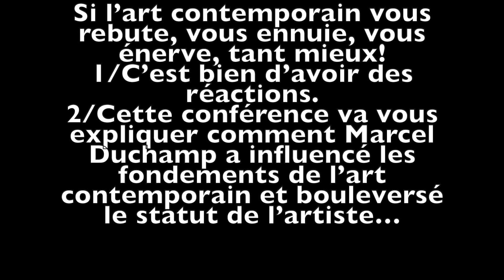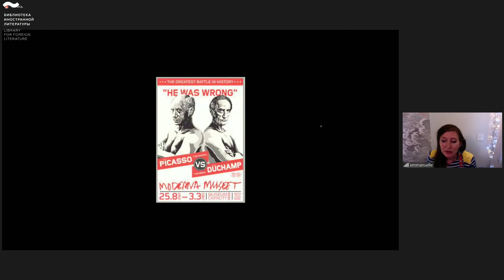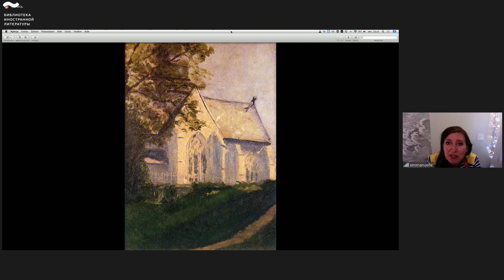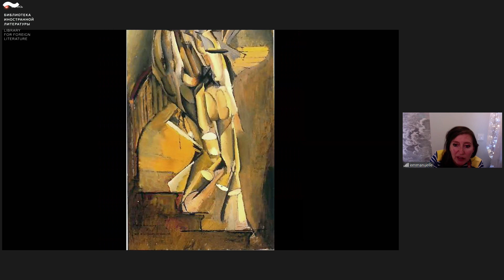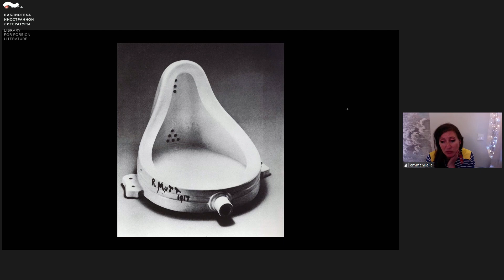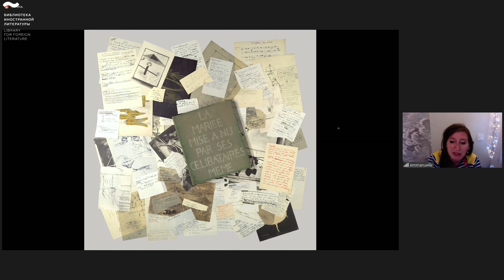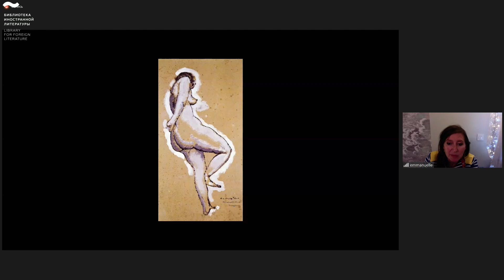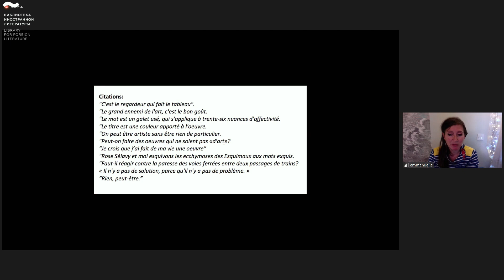La rupture Marcel Duchamp dans l’histoire de l’art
(Le son s'améliore à 7min45)
Intervenante: Emmanuelle Sacchet, scénographe française ayant fait l’intégrale des Écoles Nationales Supérieures des Arts Décoratifs et des Beaux Arts de Paris et Dijon.
Elle est spécialisée en spectacles vivants et évènementiels depuis une vingtaine d’années entre Paris, Budapest et Moscou où elle a habité quelques années. Elle y a monté des spectacles sur la littérature russe (Tsvetaieva, Lermontov, Pouchkine, Boulgakov…).
Cette écrivain public essaie sa plume de temps en temps: livre sur Budapest, journaliste au journal francophone de Budapest ou à Russie info, réécriture de scenarii, correspondante des guides des éditions Gallimard…
Peintre décors, costumière, vidéaste, et cycliste, elle intervient également dans l’enseignement du théâtre et de la scénographie pour différentes écoles.

Depuis l’antiquité, l’histoire de l’art est un long collier dont chaque perle est une suite logique et harmonieuse, en continuité ou en opposition.
A toutes les époques, chaque style naissant a construit sa vision du bijou, avant de devenir à son tour un académisme!
Depuis les impressionnistes, c’est l’art du XXème siècle qui a connu le plus de ruptures.
Notamment celle majeure de ne plus copier la nature mais de l’interpréter, mais surtout en introduisant la notion du conceptuel. Le meilleur exemple étant le fameux “Urinoir” de Marcel Duchamp: l’idée de l’œuvre a plus d’importance que l’œuvre elle-même.
En 1917, c’est une bombe artistique!

Marcel Duchamp est considéré par de nombreux historiens de l’art comme l’artiste le plus important du XXe siècle, n’en déplaise à Picasso!
Avec l’invention, dans les années dix, du ready-made — une pièce que l’artiste trouve « already-made », (déjà toute faite) -, il ouvre la voie aux démarches avant-gardistes les plus extrémistes.
Ce serait fâcheux que vous ne le connaissiez pas!

Культурный центр "Франкотека" и "Le Quartier français" приглашают вас на лекцию: "Прорыв Марселя Дюшана в истории искусства"

Лектор — Эммануэль Сакше, французский сценограф, училась в Высшей национальной школе декоративных и изящных искусств в Париже и Дижоне. Последние двадцать лет она работает в качестве художника по декорациям и костюмам для различных шоу и спектаклей. В Париже, Будапеште и Москве ставила спектакли, основанные на сюжетах из русской литературы (Цветаева, Лермонтов, Пушкин, Булгаков…). Также преподает театральное искусство в различных школах.

С древности история искусства олицетворяет собой длинное ожерелье, в котором каждая бусина представлена логичной последовательностью. Во все времена каждое новое художественное течение выстраивало свое видение ювелирного искусства.
Искусство XX века пережило больше всего различных течений. В частности, главное из них -— дадаизм, суть которого заключалась в иррациональности, отсутствии эстетики и отрицании стандартов. Лучший пример — знаменитый "Фонтан" Марселя Дюшана: идея произведения важнее самого произведения. В 1917 году это был настоящий художественный прорыв.

Многие искусствоведы считают Марселя Дюшана самым значимым художником XX века, невзирая на всё недовольство Пикассо! Его изобретение 1910-х годов "реди-мейд" проложило путь для самых экстремальных авангардистских подходов.